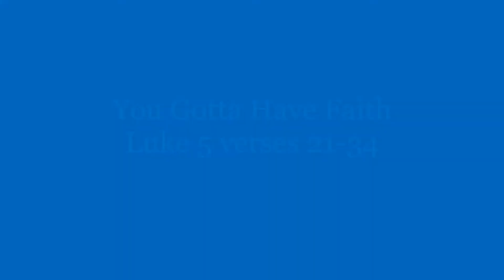You Gotta Have Faith!